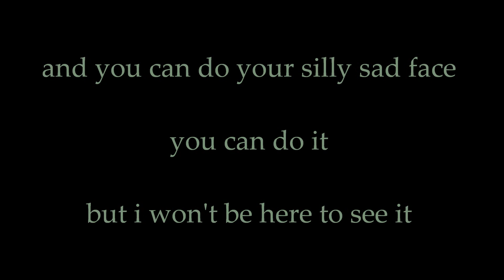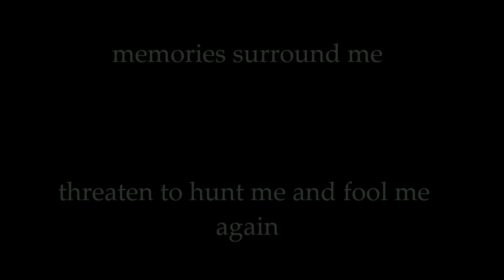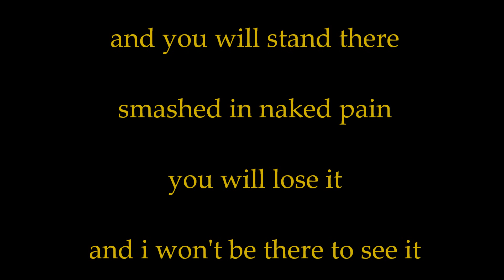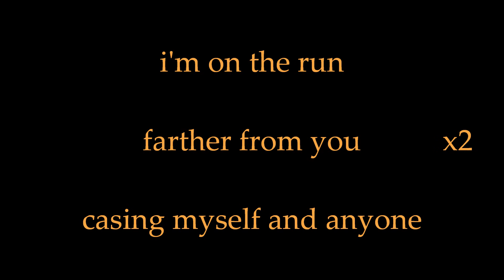Ace Eshed - Farther From You - lyrics |ace music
Ace and Yotam Sabti wrote the song "Farther from you"  during 2008 at one summer night in the old music room in Kibbutz Amir, Israel. After three years, when Ace started to record the album "Shot me through with sanity," he felt that the lyrics were not finished. Then Ophira Alon came along and added her part in the song, which after that, become to this final version.

Ace - Farther from you - lyrics

Lyrics: Ophira Alon, Yotam Sabti & Ace Eshed

מילים: אופירה אלון, יותם סבתי ואסי אשד
לחן: יותם סבתי ואסי אשד

Produced and Arranged by Yogev Samina
עיבוד והפקה מוזיקלית : יוגב סמינה

"from the second album by Ace: " Shot me through with sanity

מתוך אלבומו השני של אסי אשד- באנגלית- Shot me through with sanity